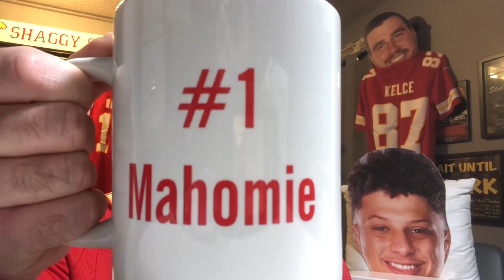Chiefs/Buccaneers postgame 2-7-2021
Shaggyshane breaks down the the tough Chiefs Super Bowl loss in Tampa Bay against the Buccaneers